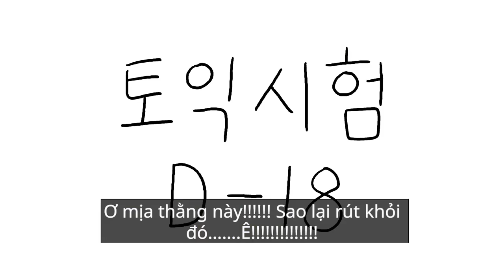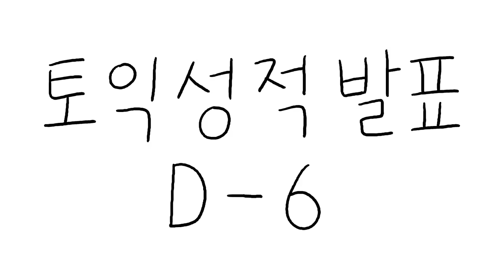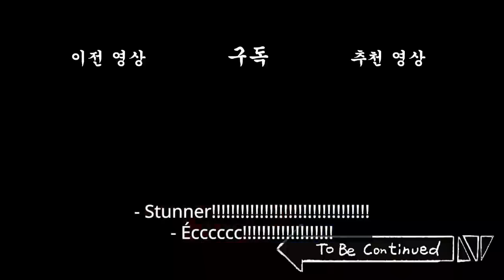[Những người bạn cầm thú] Cách đạt 100 điểm thi Toeic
☆★Tải về game Nuôi những người bạn cầm thú★☆

Series truyện tranh cung cấp tiếng cười miễn phí!

[Kịch bản : Jjaltaesik] [Hoạt họa : Choi Subin, Choi Hyukjun] [Lồng tiếng : Jjaltaesik, Ggongsj] [Âm thanh : Big Picture Team Sound Studio]

Hãy trở thành độc giả của King God General Jjaltoon!